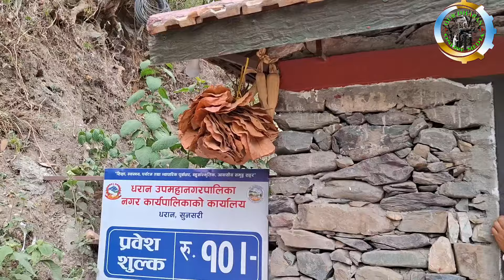आरा धरानको सिडिमा पनि ट्याइल लगाउने प्रवेशद्वारको गेट्को घर भित्र के के छ्